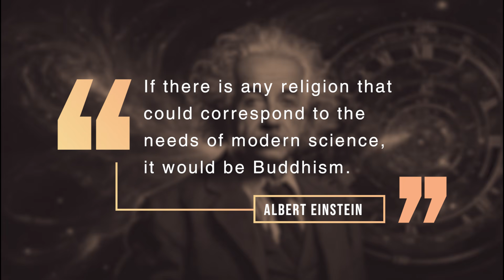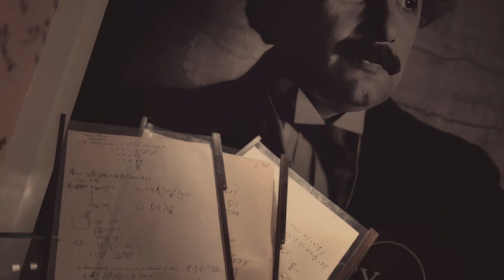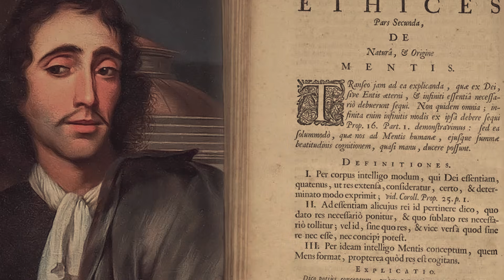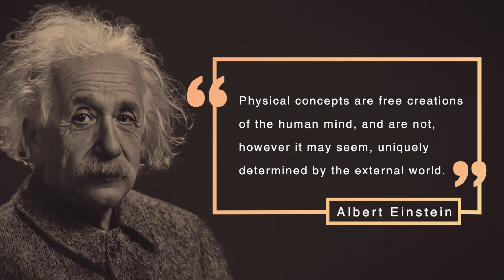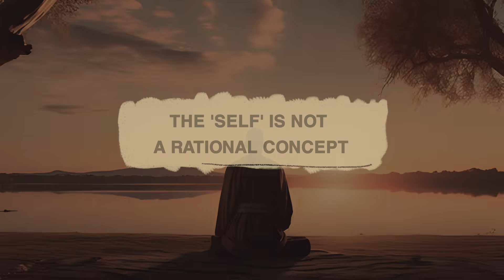Albert Einstein & The Buddha: Ultimate Truth in Science & Spirituality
Welcome to a unique exploration where science meets spirituality. In this video, we delve into how Albert Einstein viewed Buddhism as a universal religion capable of addressing modern scientific needs. Einstein once said, "I am a deeply religious nonbeliever. But if there were any religion that could cope with modern scientific needs, it would be Buddhism." Discover how Buddhism transcends dogma and personal deities by uniting the natural and spiritual worlds through experience and inner wisdom.

We examine Einstein’s ground breaking insights into space, time, and energy alongside the Buddha’s teachings on non-self, impermanence, and the nature of reality. Learn how both visionary figures approached truth—not through blind faith, but through observation, reasoning, and personal experience. Explore concepts like Spinoza’s God, the creative power of the human mind, and the importance of compassion and ethical behavior in liberating ourselves from suffering.

This video invites you to contemplate the beauty and order of the universe, bridging the gap between scientific inquiry and spiritual insight. If you’re fascinated by the dialogue between science and Buddhism and want to understand how these perspectives merge to reveal the ultimate truth, hit play and subscribe for more transformative insights.